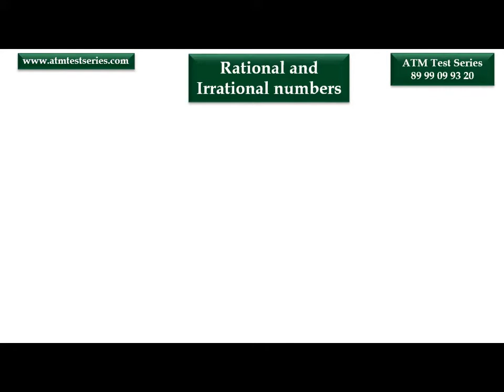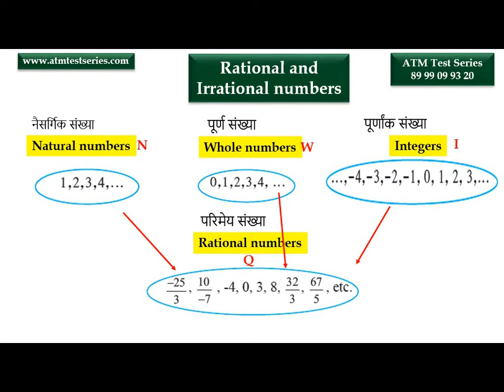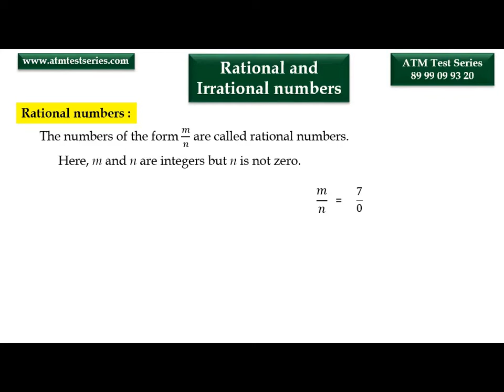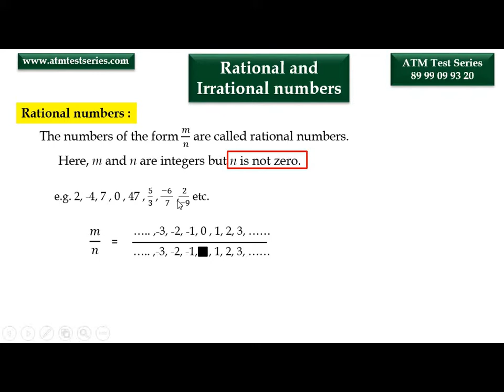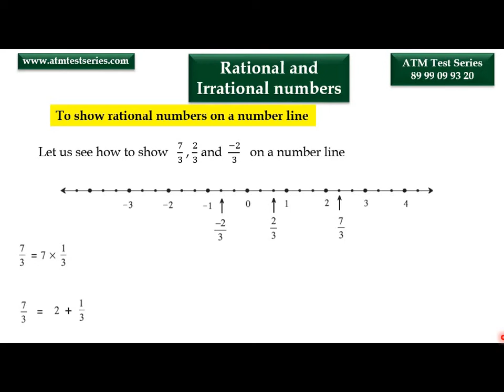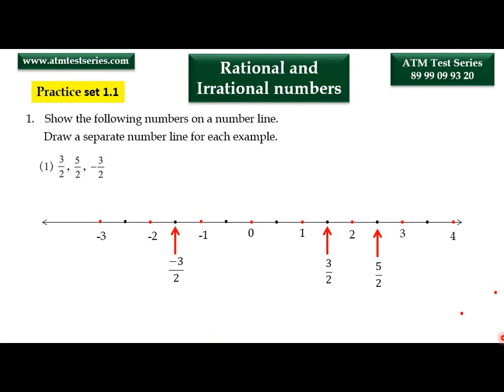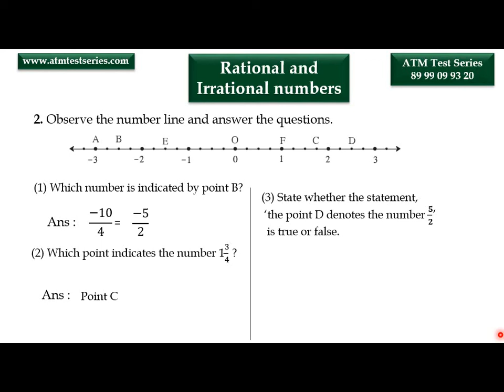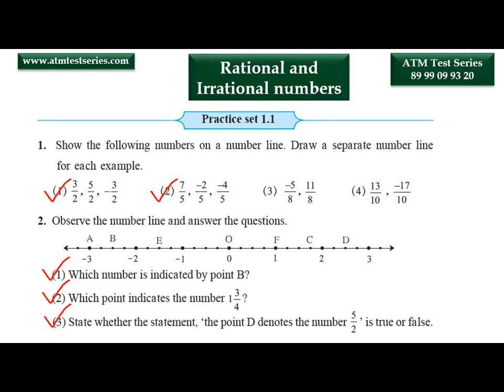Class 8th, Math , 1. Rational and Irrational Numbers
Up to Practice Set 1.1